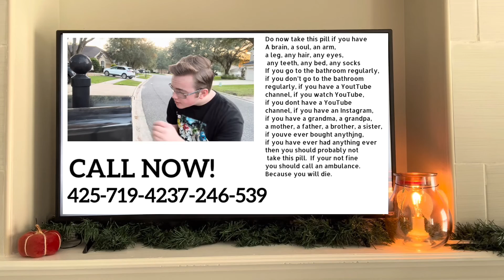Commercials be like